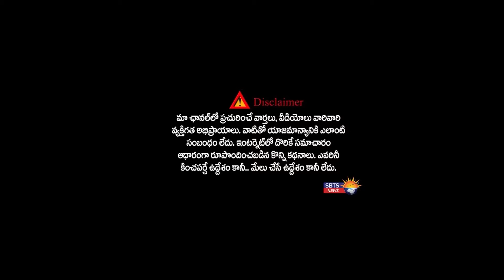తెలంగాణాలో కార్పొరేటర్లు,కౌన్సిలర్లు,మాయోర్లకు 30 శాతం గౌరవ వేతనాలు పెంపు